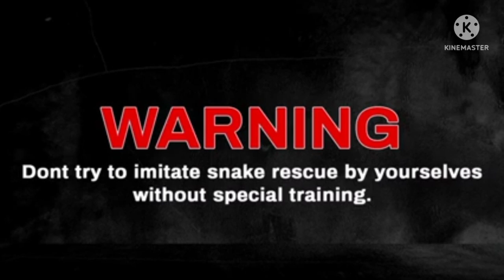Rescue Indians practicalad cobra venomous snake catchers maaz sayed sirsi91+6364660978